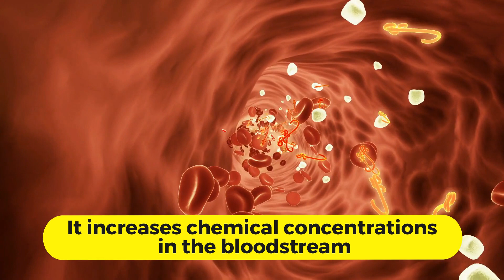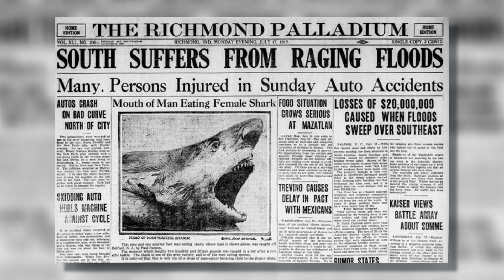Most Dangerous Creatures in Australia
Australia is a land brimming with extraordinary wildlife found nowhere else on Earth. However, amidst its natural wonders, a formidable danger lurks—the presence of some of the world's most dangerous creatures. Hello and welcome to juicy truth; prepare yourself for a thrilling exploration of Australia's most dangerous creatures.